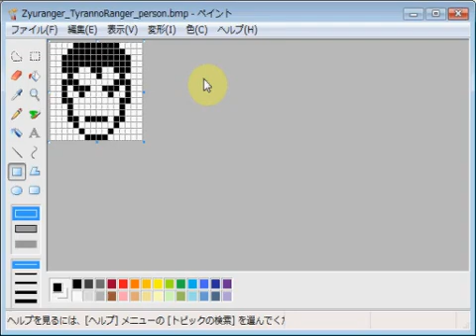恐竜戦隊ジュウレンジャー・ティラノレンジャー・ゲキ emozi icon